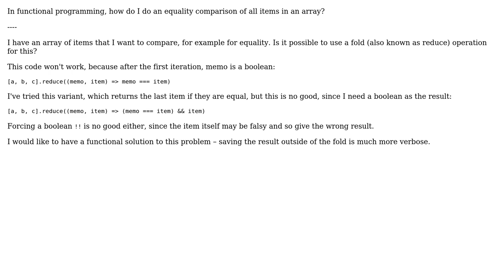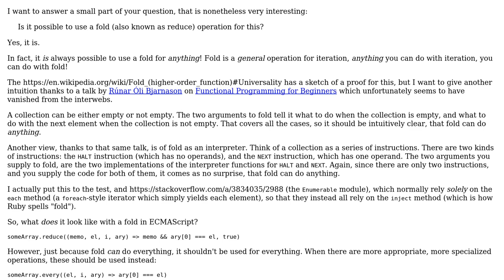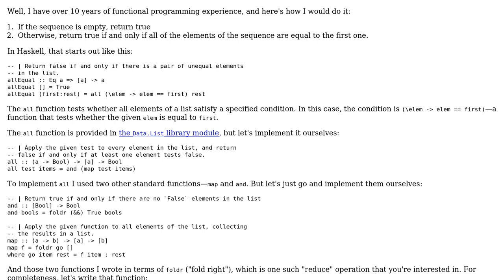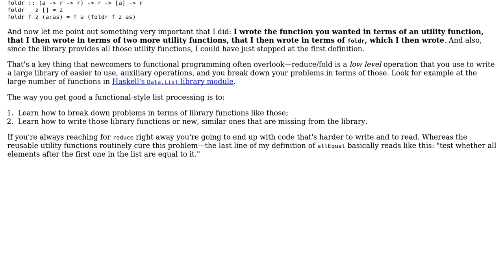Software Engineering: Functional programming: Compare all items in an array (3 Solutions!!)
Software Engineering: Functional programming: Compare all items in an array

With thanks & praise to God, and with thanks to the many people who have made this project possible! | Content (except music & images) licensed under CC BY-SA | Music | Images & others | With thanks to user Simone user sacundim user paul user Jorg W Mittag user dalgard and the Stack Exchange Network Trademarks are property of their respective owners. You are responsible for your own actions.